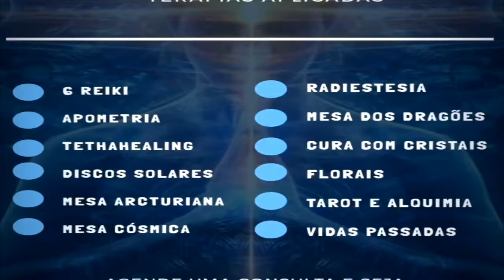cristal cosmico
Canal wagner dorim
Deixe seu like e se inscreva-se!0 tv gallactica 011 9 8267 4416 ou  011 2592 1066 Trajetória do Projeto Semeando Vida Entre as Estrelas e Encaminhamento de Abortados na Mesa Quântica Estelar com Patrícia Váró - Mesa Quântica Estelar Hoje com tema Depressão e Mesa Quântica Estelar: como essa ferramenta pode ajudar a resgatar vidas? com @kaio cezar Rodrigo Campos

Edição:tvgallactica